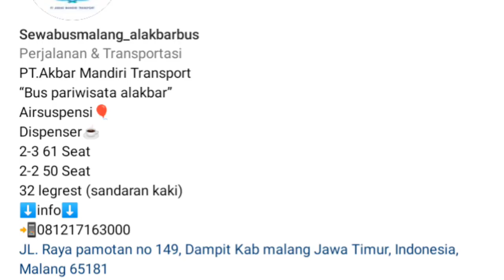EX STJ SALAZAR TERJUAL KE PO INI‼️PERUSAHAAN OTOBUS PEMBELI ACONCAGUA